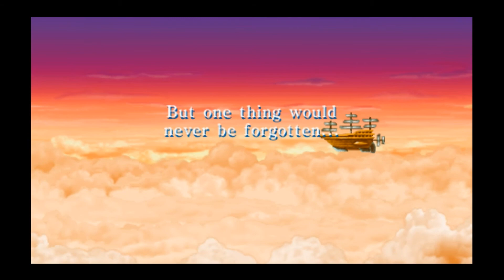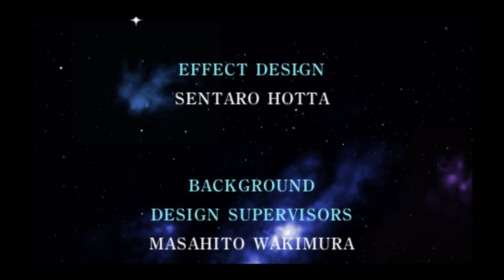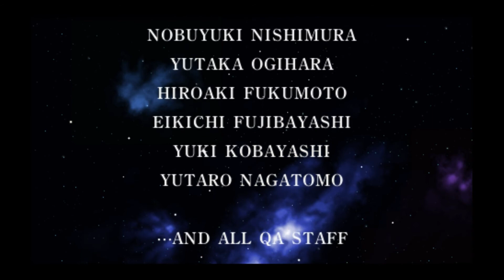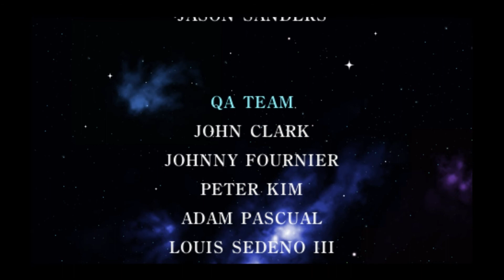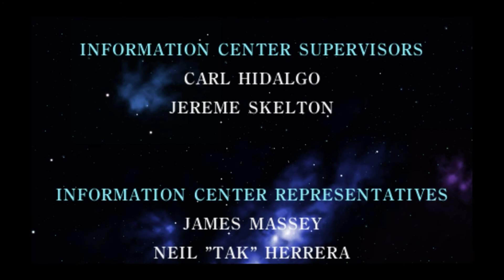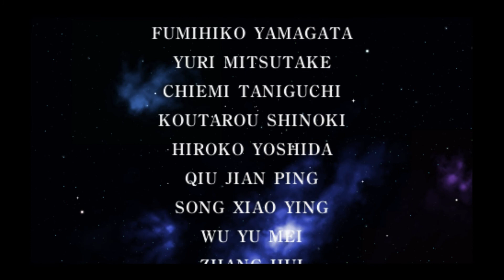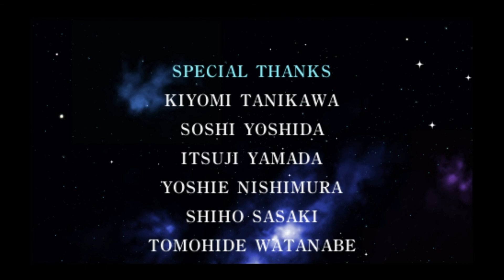Final Fantasy II PSP Playthrough EP Final: War's end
After many battles, the heroes finally reach the Emperor. In order to put an end to his evil, a great battle takes place to decide the fate of the world.